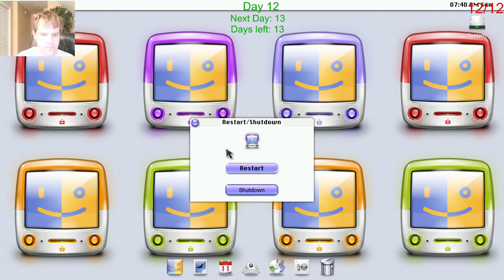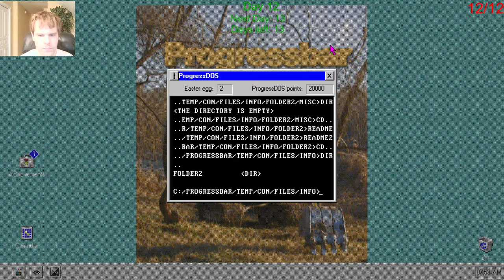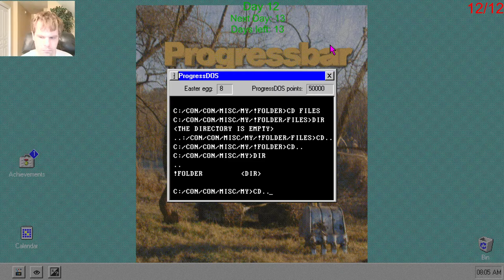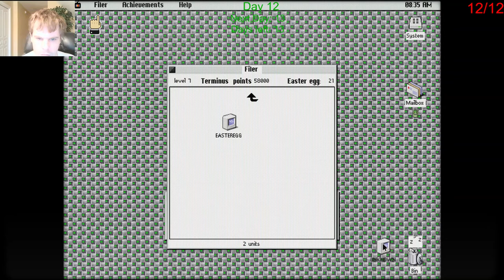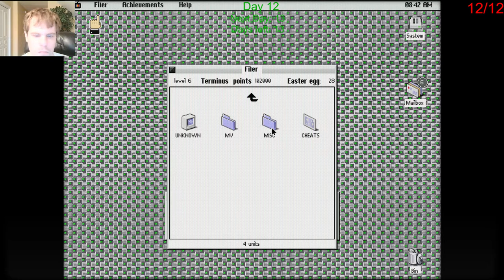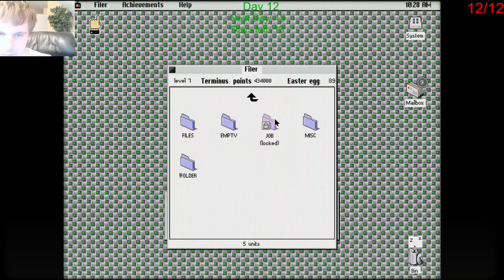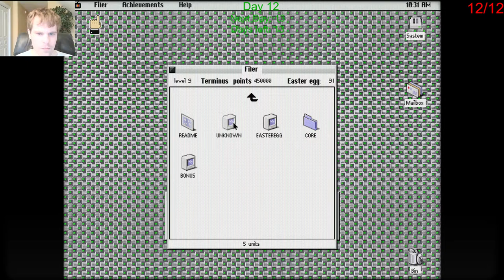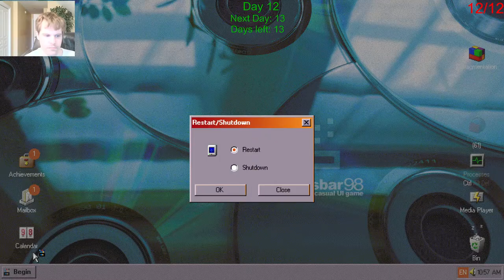Let's Play Progressbar95 - Episode 117: 25 Days of Christmas Day 12